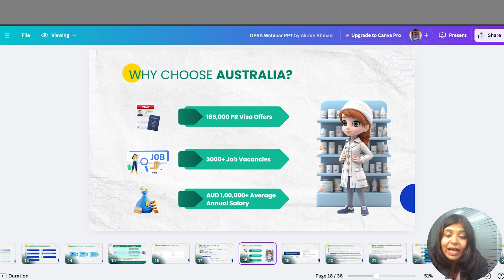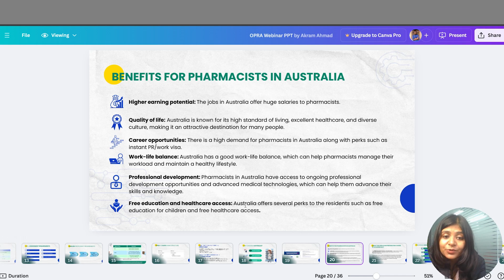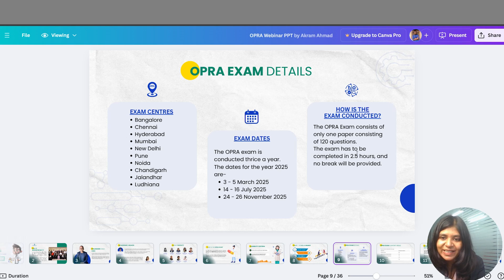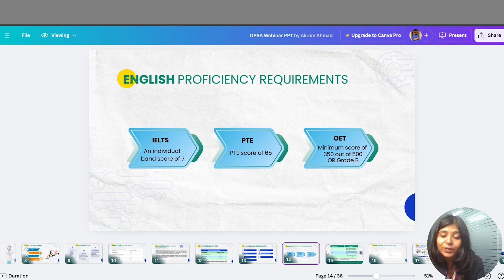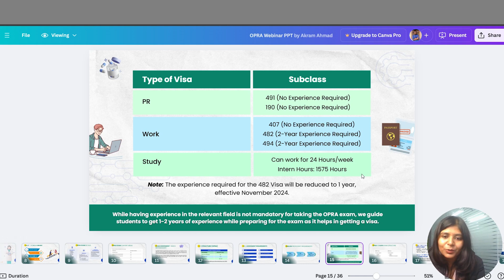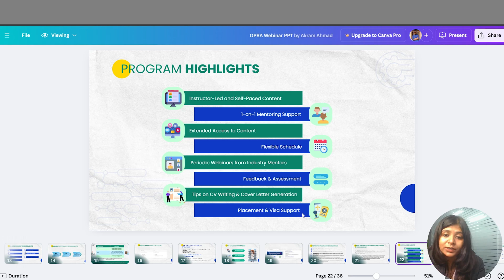All About OPRA Exam | OPRA Exam Australia | How to Become a Pharmacist in Australia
All About the OPRA Exam: A New Pathway for Pharmacists in Australia

The OPRA exam, launching in March 2025, will replace the KAPS exam as the new pathway for overseas pharmacists to practice in Australia. Designed to meet the growing demand for skilled pharmacists, the OPRA exam evaluates candidates' readiness through Rasch methodology, ensuring fairness and precision.

💰 High Salaries & Benefits: Australia offers six-figure salaries, over 3,000 pharmacy job vacancies, and excellent healthcare benefits.

📚 Exam Structure:
120 multiple-choice questions
Duration: 2.5 hours
Conducted trice a year

🎓 Eligibility Criteria:
A Bachelor’s degree in Pharmacy
Registration with your country’s Pharmacy Council
English proficiency through IELTS, PTE, or OET

🌟 Why Choose Australia? : Known for high living standards, career growth, and work-life balance.
Academically provides personalised courses, one-on-one mentoring, AI-based mock tests, and flexible schedules. We also provide support for CV writing and visas.

⏱️Timestamps:-
00:00:00 Introduction
00:00:21 About this Video
00:00:31 Why Choose Australia?
00:00:59 Benefits for Pharmacists in Australia
00:01:45 OPRA Exam Eligibility Criteria
00:02:02 OPRA Exam Syllabus
00:03;07 OPRA Exam Details
00:03:49 Skill Assessment Requirements
00:04:25 English Proficiency Requirements
00:04:44 Types of Visa for Australian Pharmacist
00:05:15 How to Start Preparation for OPRA Exam

🤔Curious to know more about becoming a pharmacist abroad?